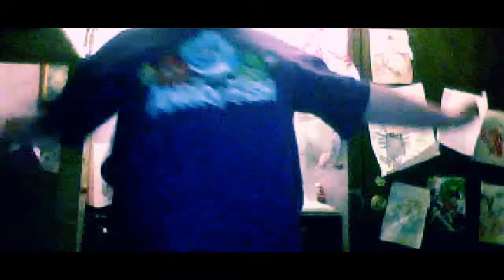music video part 4!